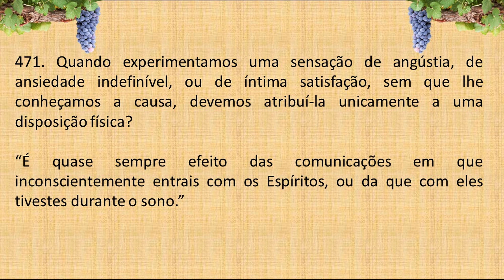LIVRO dos ESPÍRITOS PERGUNTA 471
471. Quando experimentamos uma sensação de angústia, de ansiedade indefinível, ou de íntima satisfação, sem que lhe conheçamos a causa, devemos atribuí-la unicamente a uma disposição física?

“É quase sempre efeito das comunicações em que inconscientemente entrais com os Espíritos, ou da que com eles tivestes durante o sono.”